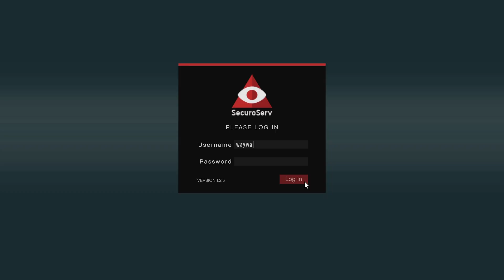GTA 5 onlline taking care of my business part 2